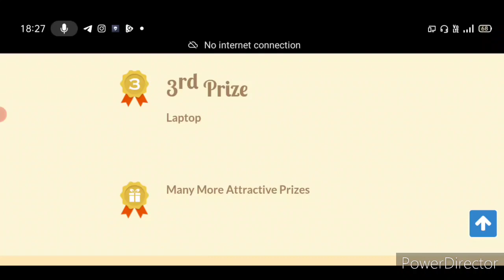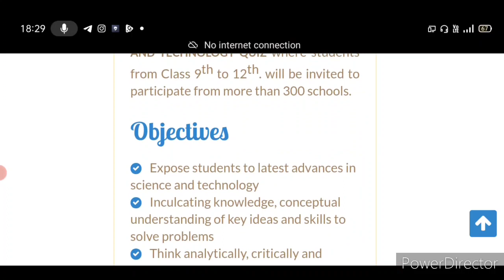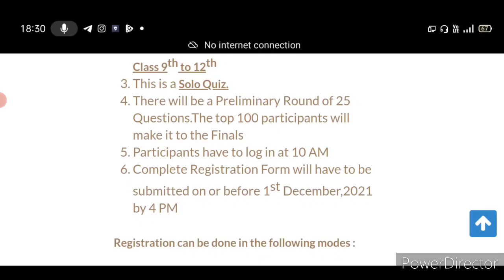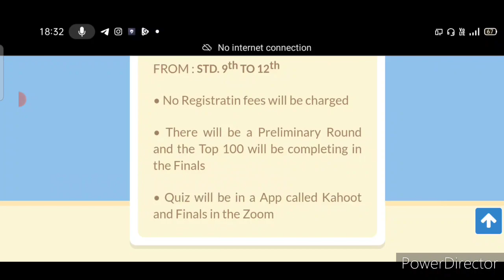Wait Is Over/ OMG😱! 💻Win Laptop, Desktop & More Attractive Prizes/ Wow! Online Competition 2021 Free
3 Best A4 size Drawing books set in affordable amount